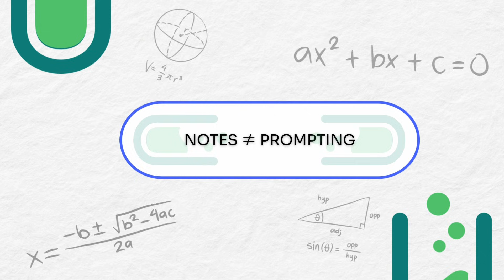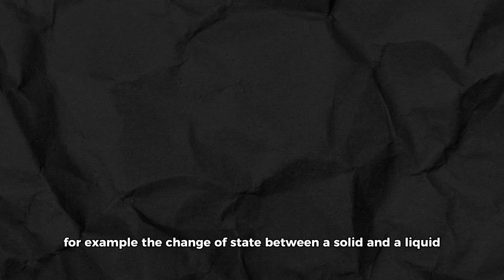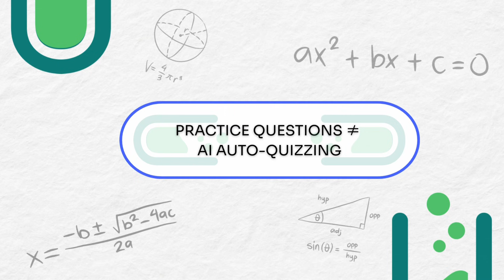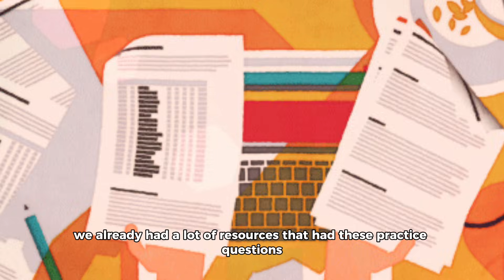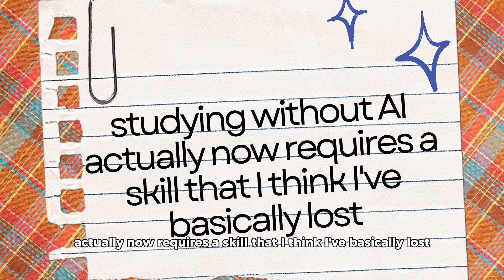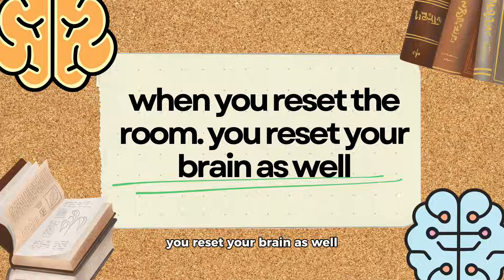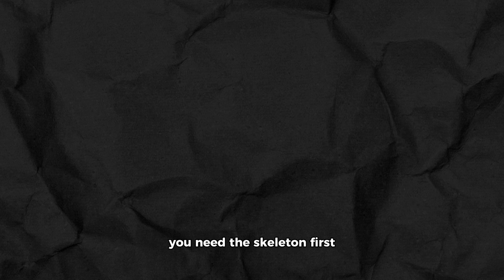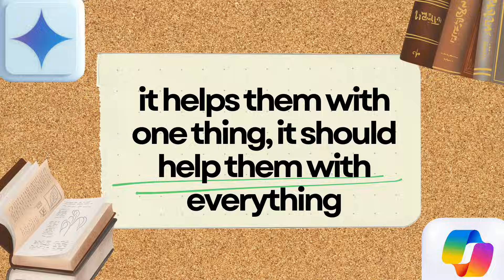AI made studying easier, but learning worse.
We used to know how to learn without AI. Now we prompt, skim, nod… and move on without actually understanding anything. AI isn’t the problem. The way most students use it is.

This video breaks down how AI shortcuts are quietly weakening real learning and how to switch back into studying that actually builds understanding, memory, and intuition. Not by deleting AI. But by knowing when not to use it.

You’ll learn:
- Why AI summaries feel good but don’t stick
- How note-taking turned into prompting (and how to reverse it)
- Why practice questions still beat auto-generated quizzes
- How AI trains task-switching and kills deep focus
- What AI can’t do for beginners
- How to switch between AI and non-AI studying seamlessly

To be clear, I am not anti-AI. But I am pro-thinking. AI should assist your learning, not replace the part where your brain struggles, makes mistakes, and actually grows.

FREE Join & WIN global competitions monthly: sign up form on my Linktree

✍️ ABOUT ME:
I started my TikTok early 2023 to help others gain their confidence in learning. When I first started my academic comeback journey, I struggled to find the resources and help that I needed. I went from an E to an A* within 3 months just to fall back down to an E, but I picked myself up and I’ve been an academic weapon for 5 years as a Chemical Engineering student! If i can do it, you can too!
🔗 ignore this
typing this up so the algorithm thinks this video is about study techniques, Feynman technique, blurting, mind maps, memory palace, method of loci, eat the frog, pomodoro technique, pomodoro timer, academic comeback, academia, academic comeback 2025, motivation, study motivation, toxic motivation to study, toxic study motivation, motivating, January vision board, January motivation, new year new me, studying, improving grades, study tips, study techniques, study hacks, study schedule, study, improving grades, get good grades, how to start studying, how to study when tired, how to study science, how to study maths, maths tricks,what to do in summer, how to be ahead of students, how to be ahead in life, how to be ahead in school, how to be ahead of 99% of students, university applications, applications, non academics, supercurriculars, extracurriculars, studying, study with me, study lives, study notes, how to get good grades fast, how to have an academic comeback, how to comeback from bad grades, how to improve my grades, how to study, how to improve my study techniques, how to do well in school, comment a 🍇 if you made it this far